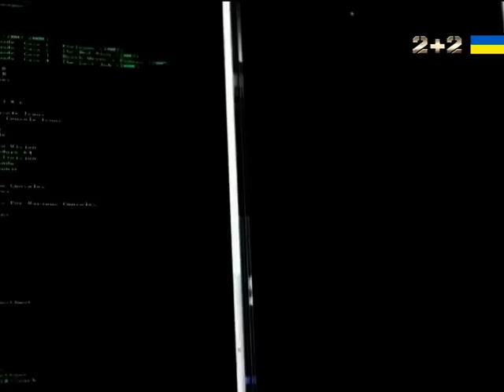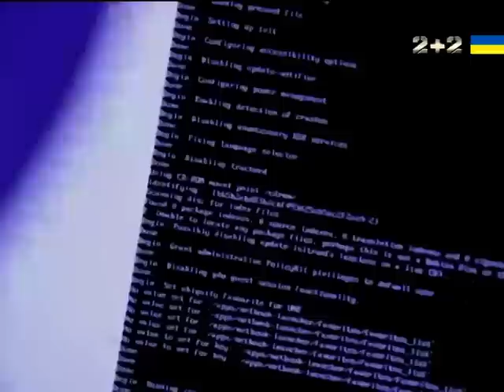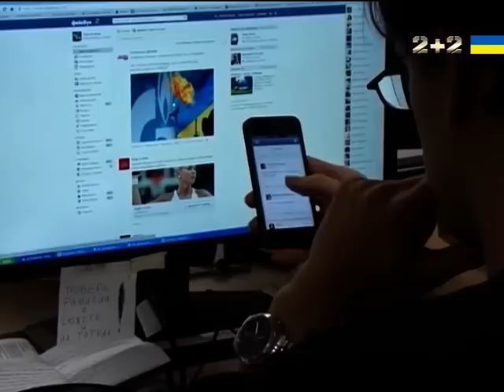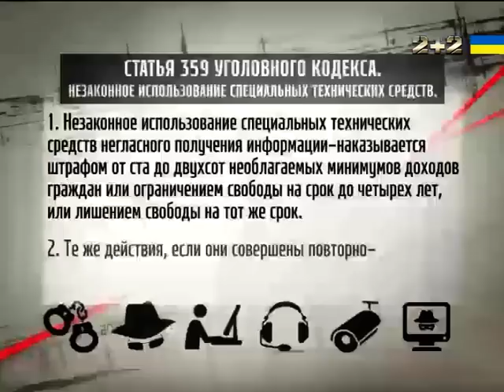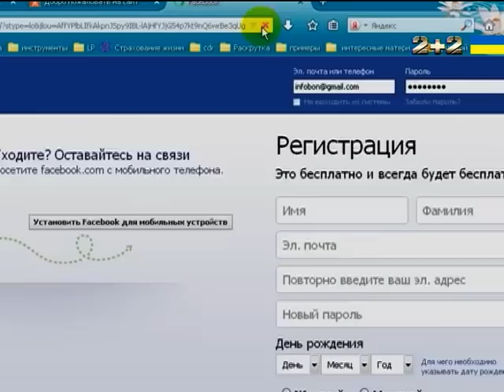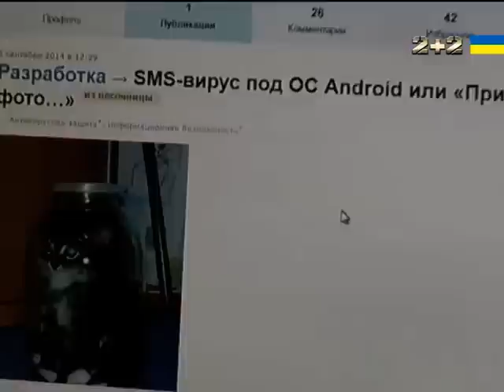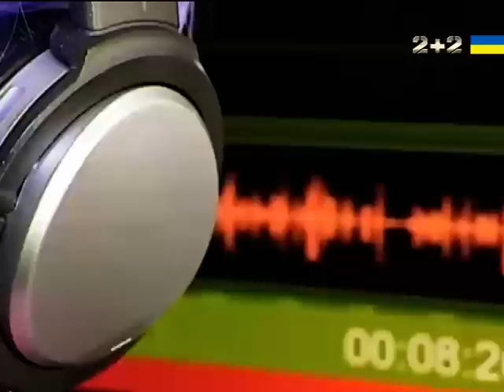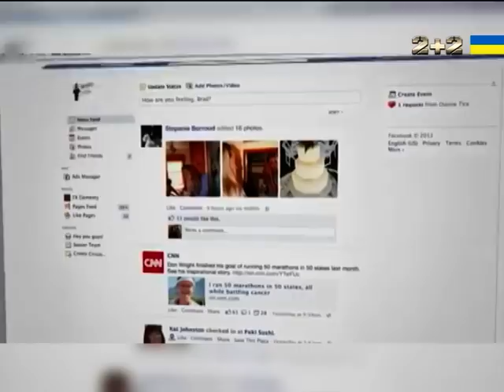Сучасні засоби стеження - Секретні матеріали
Сучасні засоби стеження. Секретні матеріали дивись онлайн від 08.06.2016